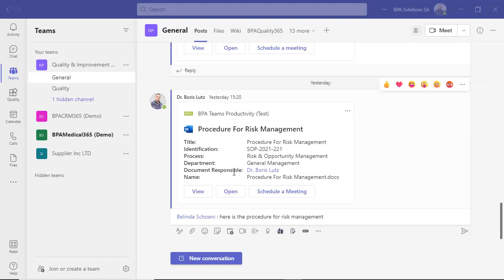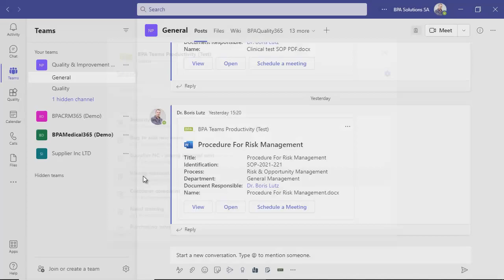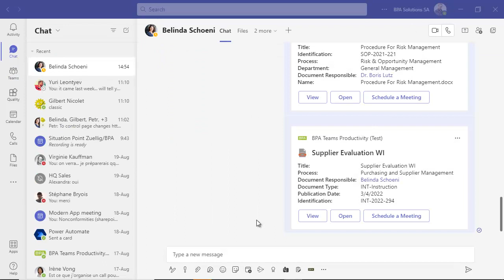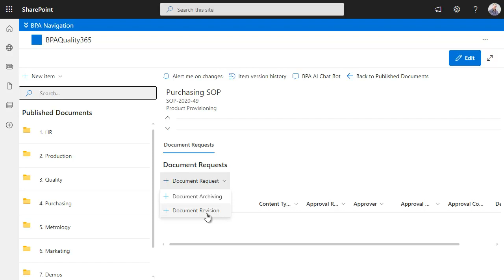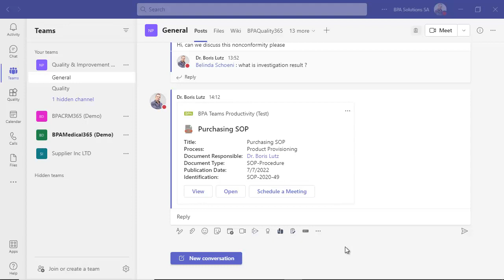Improve productivity while chatting in Microsoft Teams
- BPA Teams Productivity brings the business context back to Microsoft Teams and transforms discussions into productive teamwork.